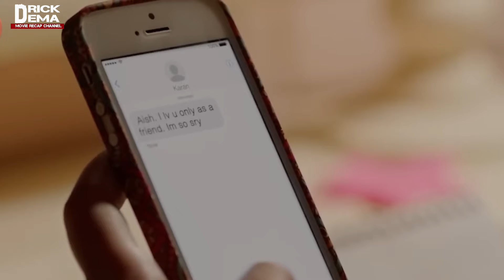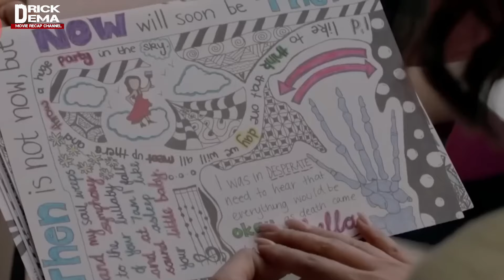A pasalin uireah a puh, tleirawl hmeltha khawngaih thlak